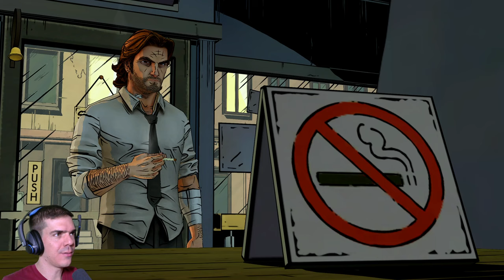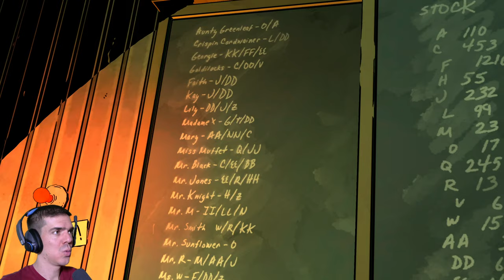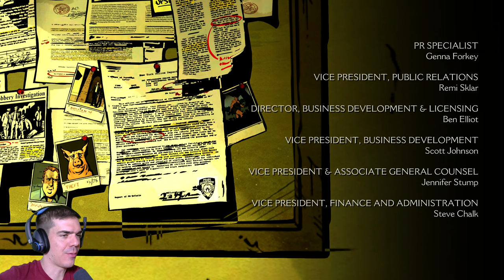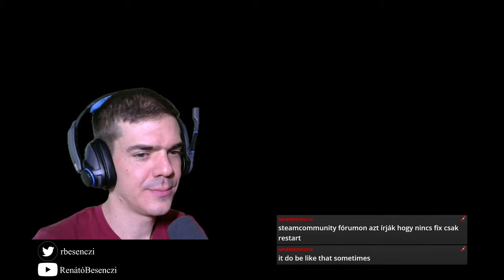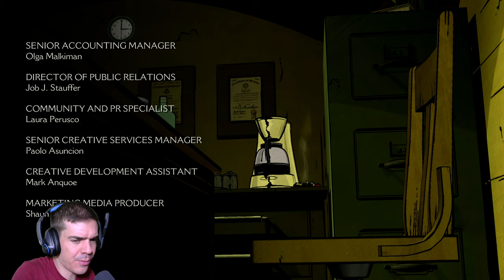Episode 4-5 | The Wolf Among Us, 3. rész